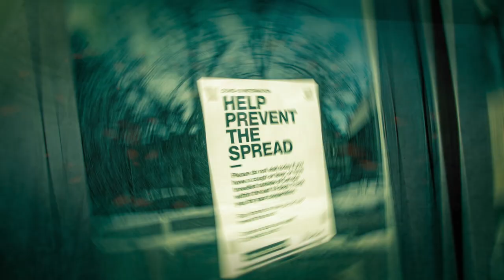Univeristy Covid-19 closure Course video (Intro Walking dead Parody)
Due to the University of Calgary's campus closure, over the COVID-19 outbreak, many professors have had to upload video content for their students.
I have been helping some Professors with this, and I have been having fun with these videos where I can. I went around campus and snapped a bunch of photos then created this intro as a WalkingDead Parody to be used as a fun introduction to their course material.